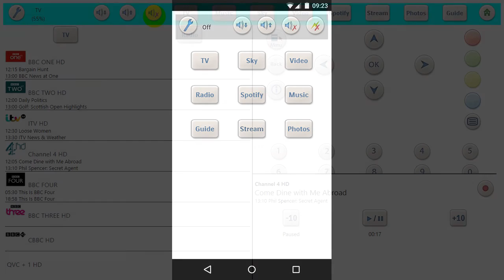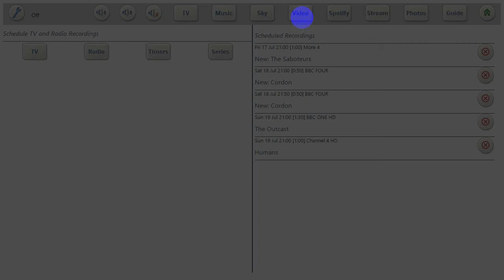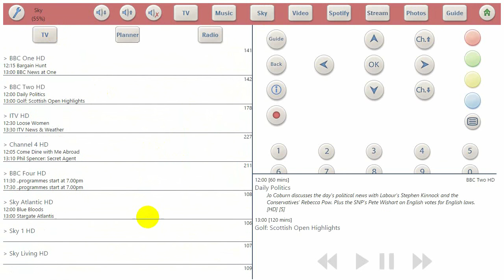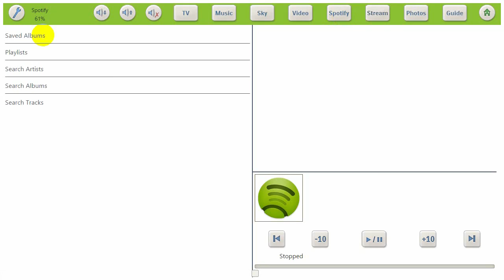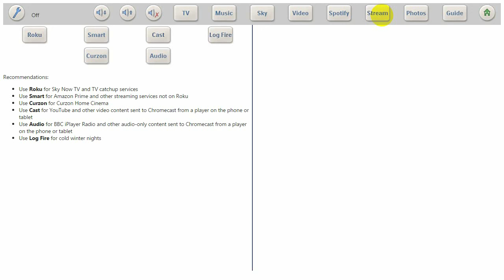Avid4 home entertainment control system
Avid (nothing to do with the company) is my personal home entertainment control system. This video demonstrates its remote control capability, which is its unique feature.